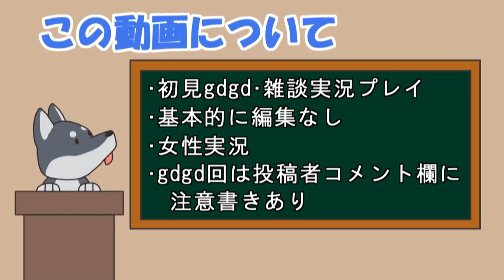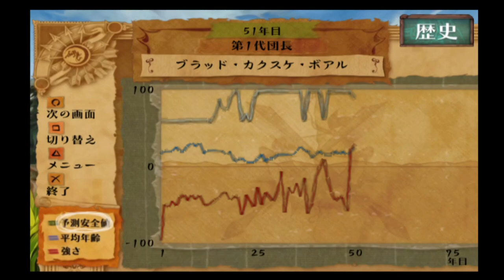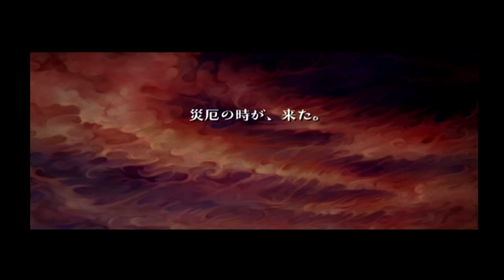【女性実況】#71 ヴィーナス&ブレイブス をマイペースに実況プレイ